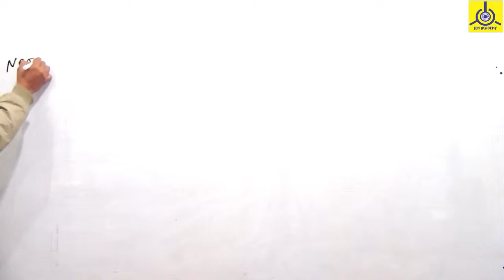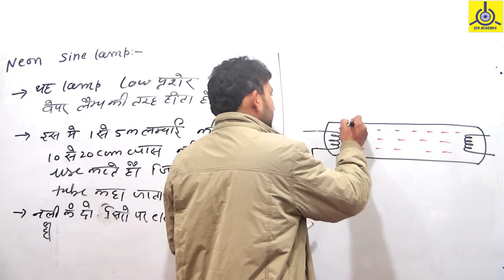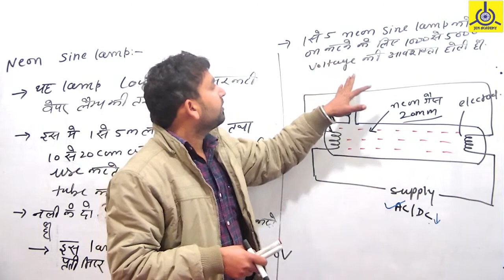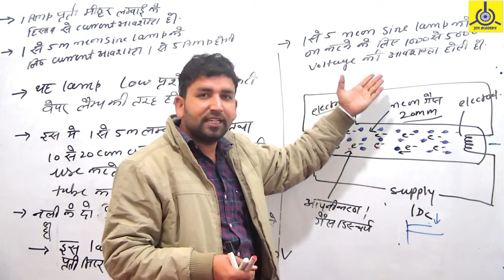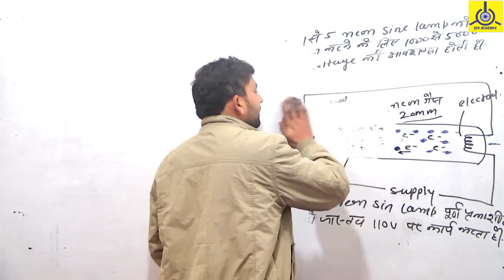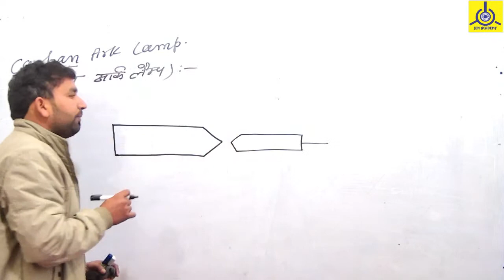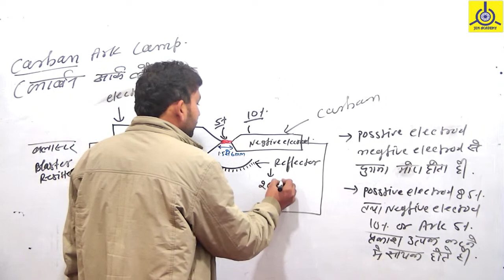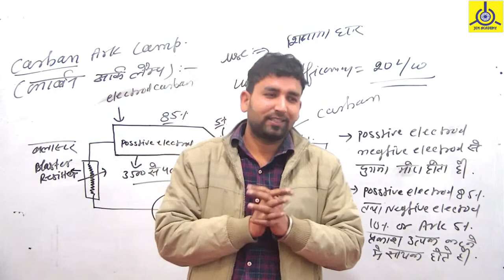Neon Sign Lamp || नियॉन साइन लैम्प || Carbon Arc Lamps || कार्बन आर्क लैंप || Electrical by ram sir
In this video JEN Academy Educator Ram Sir discus about  Details of Neon sign Lamp/ नियॉन साइन लैम्प / Carbon Arc Lamps/ कार्बन आर्क लैंप and Types of Lamps. working voltage, color and Current.

The lamp typically consists of a small glass capsule that contains a mixture of neon and other gases at a low pressure and two electrodes (an anode and a cathode). When sufficient voltage is applied and sufficient current is supplied between the electrodes, the lamp produces an orange glow discharge and Carbon Arc Lamps explain in hindi.

Queries Solved:
- Neon sign Lamp / नियॉन साइन लैम्प
- Carbon Arc Lamps / कार्बन आर्क लैंप
- Types of Lamps
- diagram
-  working
- voltage
- color
- Current
- explain in hindi of lamps

I hope friends you would have liked this video.